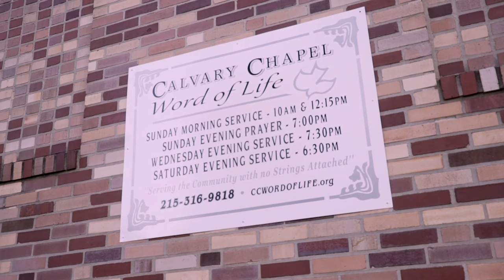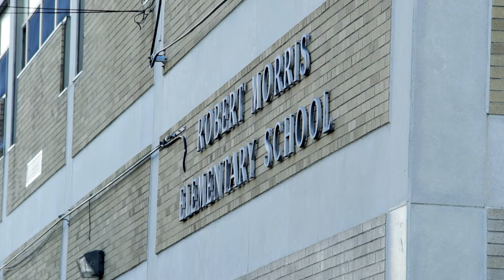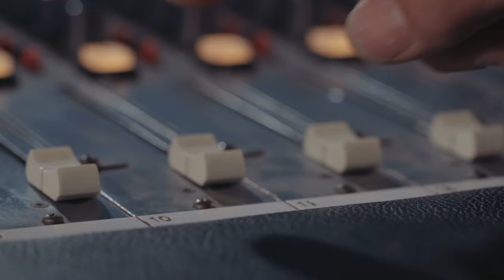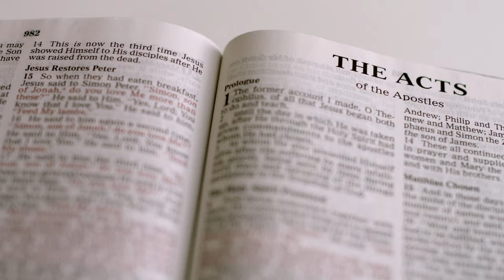Word of Life: The Amazing Story of Mark Abrams | Official Documentary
"Word of Life: The Amazing Story of Mark Abrams" is a documentary that traces the remarkable journey of Mark Abrams from his humble beginnings to his transformative encounter with Jesus Christ and his subsequent calling as a pastor.

The documentary begins by exploring Mark's early life, highlighting his promising music career and the opportunity to sign with a major record label. However, amidst the excitement of his budding career, Mark experiences a profound encounter with Jesus that leads him to reevaluate his priorities and embrace a life of service to others.

Moved by a calling from God, Mark embarks on a journey to establish Calvary Chapel Word of Life Church, a beacon of hope and compassion in his community. Through powerful outreach programs, the church extends a helping hand to hundreds of single mothers, in need children, and the homeless providing them with the support and resources they need to thrive.

Through compelling interviews and archival footage, viewers witness the profound impact of Mark's ministry in Philadelphia and the transformative power of faith in action. From moments of despair to triumph and hope, "Word of Life: The Amazing Story of Mark Abrams" is a testament to the extraordinary things that can happen when one person's life is touched by the grace of God.

Produced and Directed by:
Jeremy Schmidt
Matt Scura

Post Production:
Alex Schmidt

Narrated by:
Jason Chambers

Special Thanks:
Mark Abrams
Joshua Grace
Calvary Chapel of Philadelphia